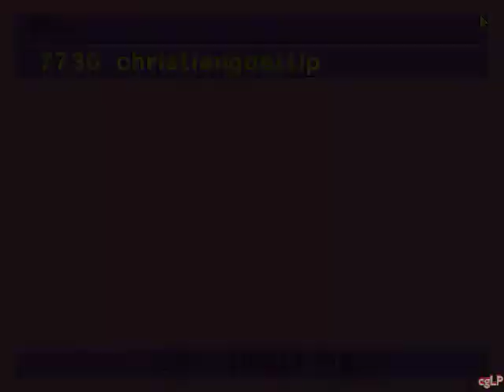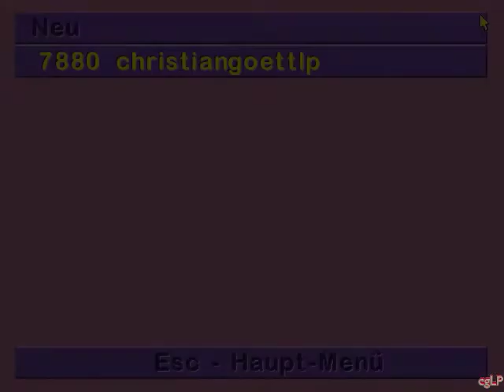Let's Play Gubble 2 [Deutsch] Part 008 -Spong(ebob)-Garten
Wilkommen zum Gubble 2-Let's-Play